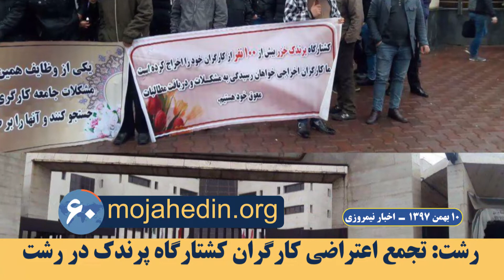مهمترین اخبار ایران و جهان در ۶۰ثانیه - اخبار نیمروزی ۱۰بهمن ۹۷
تجمعهای اعتراضی در تهران و بوکان
جمعی از حواله‌داران خودرو چانگان در تهران و رانندگان تاکسی در بوکان تجمع اعتراضی برگزار کردند.
رشت: تجمع اعتراضی کارگران کشتارگاه پرندک
کارگران کشتارگاه پرندک خزر صومعه‌سرا مقابل استانداری رژیم در رشت تجمع و اعتراض کردند.
اعتراض مردم سیل‌زده شهر رفیع به استاندار مزدور رژیم
مردم سیل‌زده شهر رفیع هنگام حضور استاندار رژیم در خوزستان اعتراض کردند و علیه او شعار دادند.
اعتراف آخوند روحانی به سخت‌ترین وضعیت اقتصادی در ۴۰سال گذشته
روحانی سر قبر خمینی دجال گفت که با سخت‌ترین وضعیت اقتصادی طی ۴۰سال گذشته مواجه است.
بازداشت پروین محمدی، نایب‌رئیس هیأت‌مدیرهٔ اتحادیه آزاد‌ کارگران
در پی بازداشت جعفرعظیم‌زاده، دبیر هیأت‌مدیره اتحادیه آزاد کارگران ایران، پروین محمدی، نایب‌رئیس این اتحادیه نیز بازداشت شد.
تعطیلی ۲۳۰واحد طلاسازی در کشور
طی سال گذشته ۲۳۰واحد طلاسازی در کشور به‌خاطر بحران اقتصادی تعطیلی شدند.
سفر ناتان سیلز به اروپا برای مقابله با حمایت رژیم ایران از ترویسم
وزارت‌خارجه آمریکا: هماهنگ‌کننده امور مبارزه با تروریسم به چند کشور اروپایی سفر می‌کند تا در خصوص حمایت رژیم ایران از تروریسم در اروپا مذاکره کند.
عقب‌نشینی مادورو برای مذاکره با اپوزیسیون
نیکلاس مادورو برای مذاکره با اپوزیسیون تحت نظارت بین‌المللی اعلام آمادگی کرد.